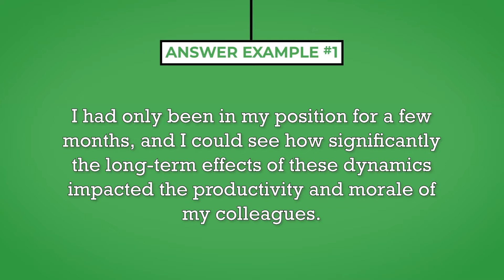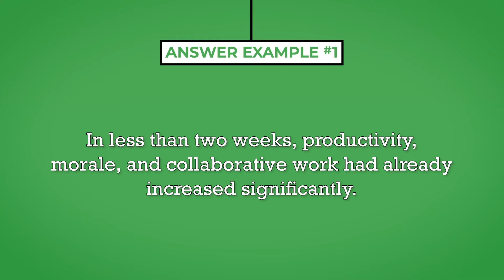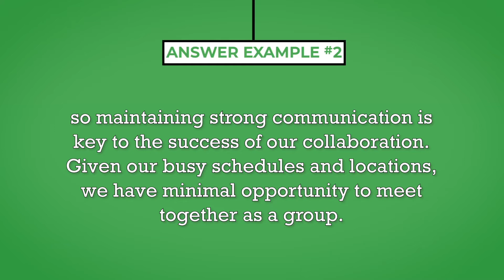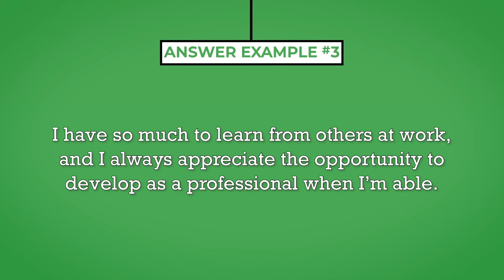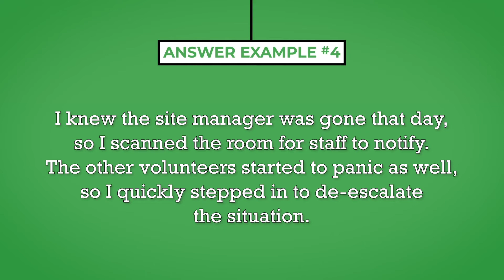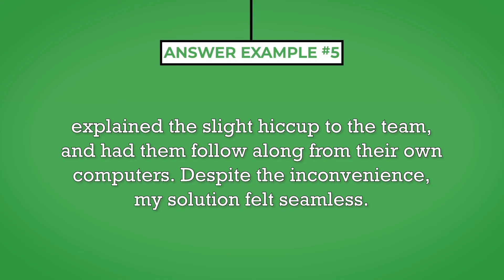Boeing Interview Questions with Answer Examples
In this video, we discuss 5 Boeing Interview Questions with Answer Examples. For all of our questions and answers, visit:

0:00 Introduction
1:25 ANSWER EXAMPLE #1
2:24 QUESTION #2
3:01 ANSWER EXAMPLE #2
3:48 QUESTION #3
4:08 ANSWER EXAMPLE #3
4:40 QUESTION #4
4:55 ANSWER EXAMPLE #4
5:39 QUESTION #5
6:07 ANSWER EXAMPLE #5